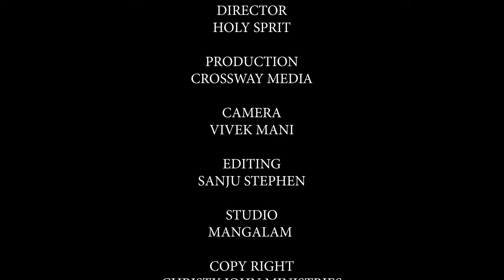ഇന്നത്തെ പ്രവചന ദൂത് 30 SEP 2023അടിമയെപ്പോലെ ഓടിപ്പോന്നിടത്തു ദൈവത്തെപ്പോലെ നിങ്ങളെ മടക്കി അയക്കും..